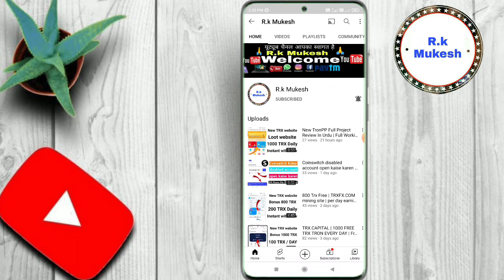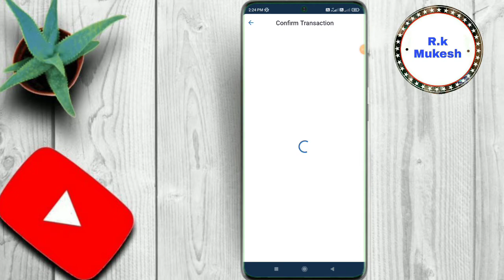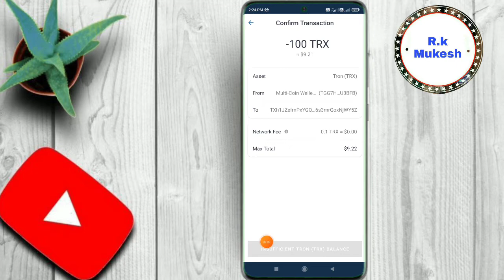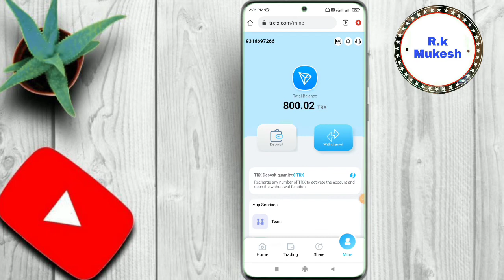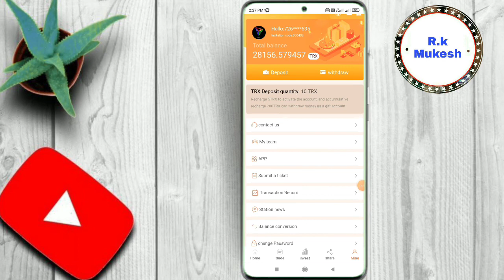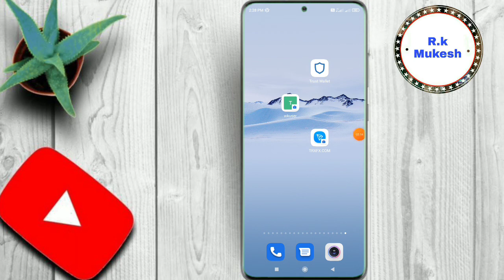TRXFX.COM | New Tron Mining | Trx Earning Site 2021 | 41 TRX Instant withdraw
R.k Mukesh

1️⃣ Level   13%
2️⃣ Level    5%
3️⃣ Level    2%

1️⃣ Level   15%
2️⃣ Level   10%
3️⃣ Level    5%

Refer 50%

1 Refer Rs.50

Redeem Rs.100

5 minutes Full KYC PAN Card

1 Refer Rs 150

R.k Mukesh